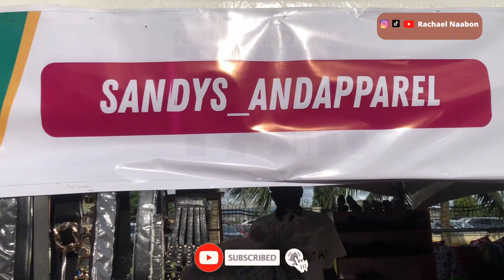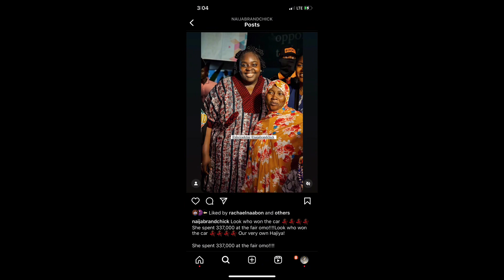Interviewing Random people at NBC Trade fair Port Harcourt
I interviewed some people at NBC trade fair in the City of Port Harcourt. I guess you will love to hear their response 😊

I hope you find this video interesting